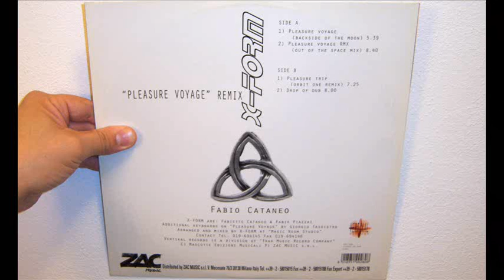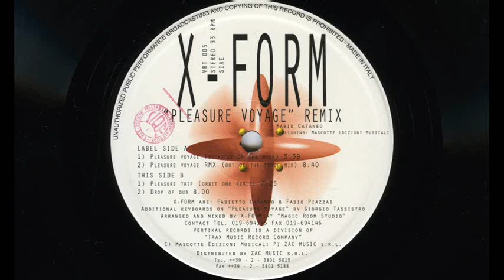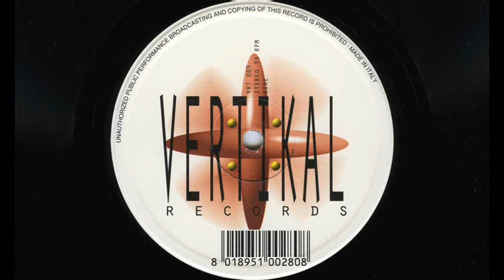X-Form - Pleasure voyage (1996 Backside of the moon)